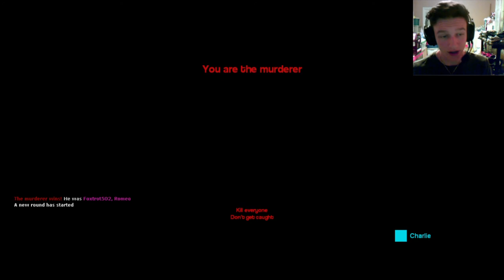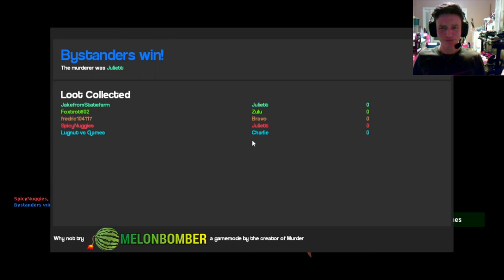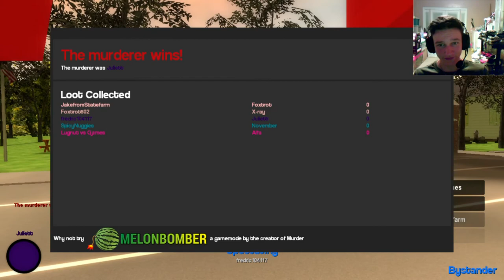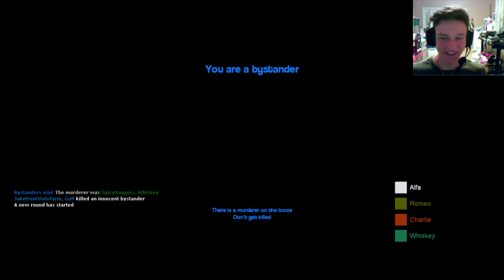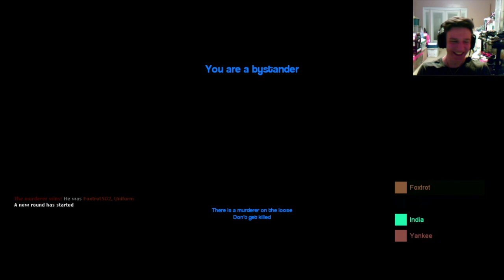Garry's Mod Murder Episode 4- ThisisthePodcast